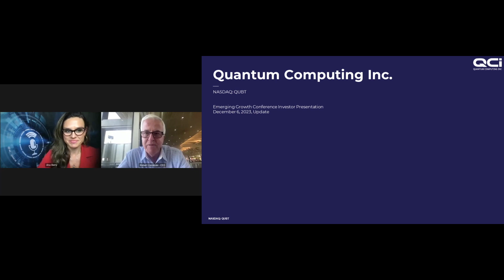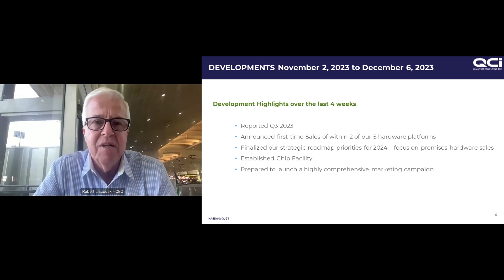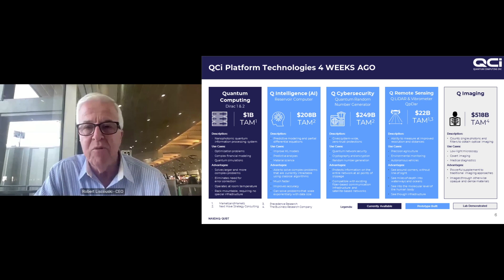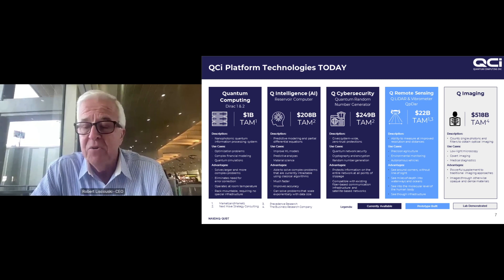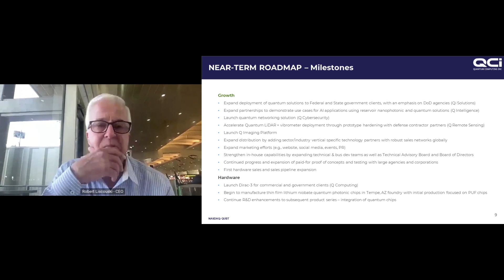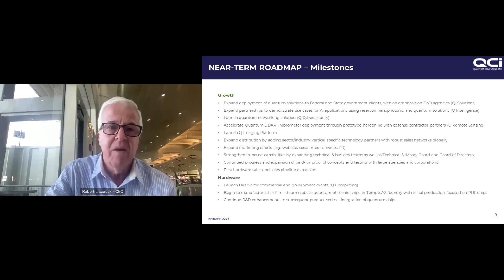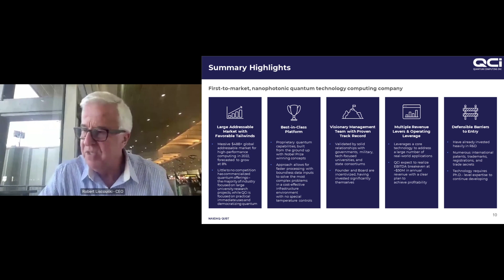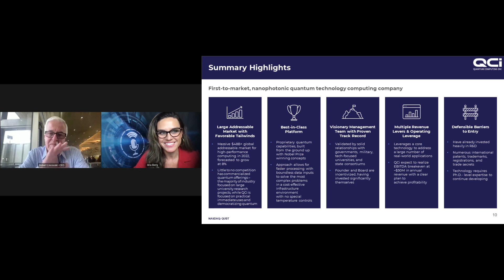Quantum Computing Inc., (NASDAQ: QUBT)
Quantum Computing Inc., (NASDAQ: QUBT) is an innovative, quantum optics and nanophotonics technology company on a mission to accelerate the value of quantum computing for real-world business solutions, delivering the future of quantum computing, today.

Keynote speakers: Robert Liscouski, CEO